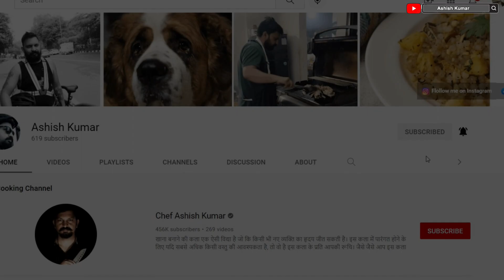फ्रेंच क्रैप का चस्का पहली बार में ही लग जाता है | French crepe recipe | Chef Ashish Kumar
A crêpe or crepe is a very thin type of pancake. Crêpes originated in Brittany, a region in western France, during the 13th century,  and are now consumed around the world. They are often served with a wide variety of fillings such as jam or hazelnut cocoa spread.
In France, crêpes are traditionally served on Candlemas (La Chandeleur), on February 2nd. This day was originally Virgin Mary's Blessing Day, but became known in France as "Le Jour des Crêpes" ("The Day of the Crêpes").
In 472, Roman Pope Gelasius I offered Crispus (later said Crêpes) to French pilgrims that were visiting Rome for celebrating the Chandeleur.  They brought back the tradition to France together with the superstition that holding a coin in one's left hand while flipping a crêpe in a pan with one's right hand would make that person rich for a year.
In this video, I am going to cook crepes in a very easy way. Let's get started.

Ingredients:
125 grams of all-purpose flour
320 ml of milk
2 pinches of salt
2 medium-sized eggs
2 tablespoons of butter plus some extra to grease the pan.